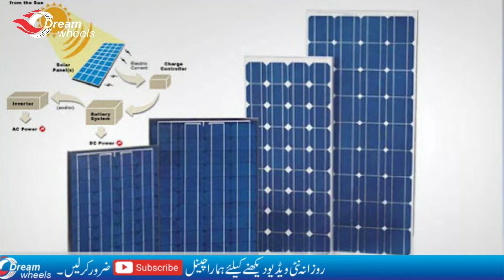Why Japan Plan Baned New Petrol Cars ? | Dream Wheels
Dream Wheels Channel is About Cars !
"Dream Wheels" a channel where you can find lots of information related Your Favorite Cars & Auto Shows . No matter what type of Your Keywords we have all the solution and the best information you are seeking cars so you can have better updated solutions to your problems . Got any Question? And we also show you how to modified your vehicles.